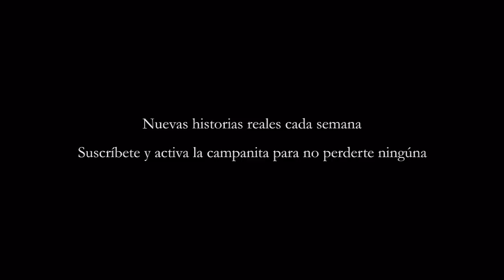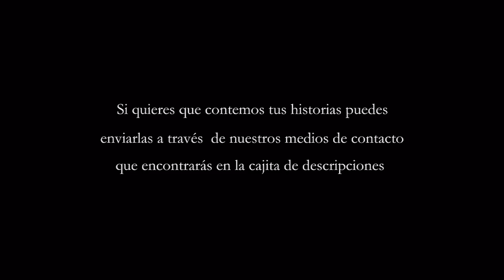LA EXTRAÑA NIÑA DEL PUENTE Y OTRAS HISTORIAS DE TERROR | Gritos en la noche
Fantasmas de personas muertas, extraños entes irreconocibles y seres de apariencia muy extraña son los protagonistas de nuestras historias de terror de esta semana

Escucha nuestros relatos paranormales e historias de miedo cada semana en este canal.
Relatos nuevos cada semana.

Tienes alguna historia de fantasmas, demonios, brujas, duendes, apariciones o cualquier otro suceso paranormal o experiencia con seres del bajo astral puedes hacérnosla llegar a: